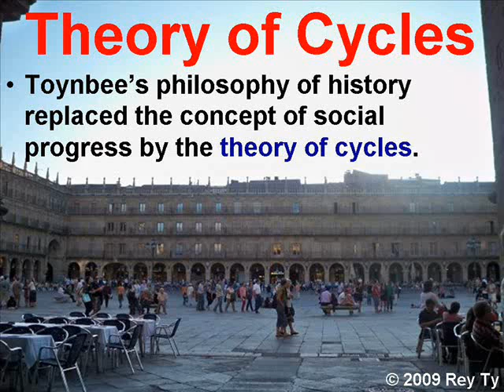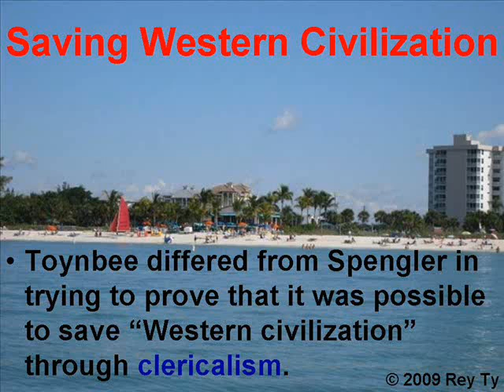Arnold Joseph Toynbee's Theory of History -- Rey Ty